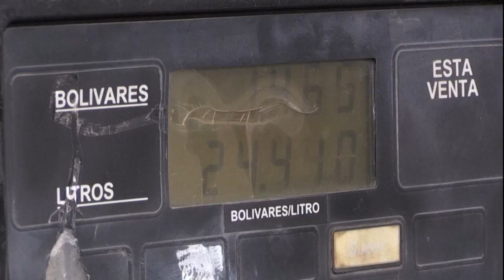【冻结资产打压盟友！美国全面经济封锁委国】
美国再次出招对付委内瑞拉，总统特朗普日前签署行政命令，冻结委内瑞拉在美国的所有资产后，国家安全顾问博尔顿也宣布扩大经济封锁，对所有支持马杜罗政府的第三方实施制裁。